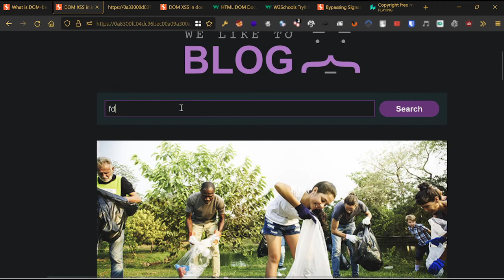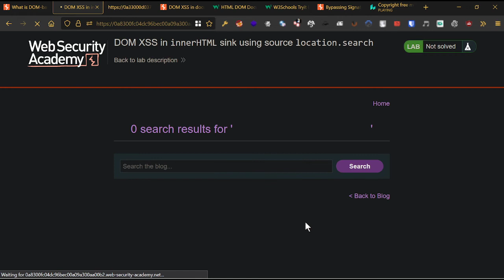DOM XSS in innerHTML sink using source location.search. document.write() deletes all existing HTML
Using document.write() after a document is loaded, deletes all existing HTML

The innerHTML sink doesn't accept script elements on any modern browser, nor will svg onload events fire. This means you will need to use alternative elements like img or iframe. Event handlers such as onload and onerror can be used in conjunction with these elements